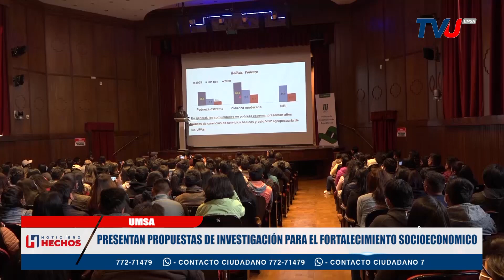PRESENTAN PROPUESTAS DE INVESTIGACIÓN PARA EL FORTALECIMIENTO SOCIOECONOMICO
LA FACULTAD DE CIENCIAS ECONÓMICAS Y FINANCIERAS DE LA UMSA, PRESENTA PROPUESTAS DE INVESTIGACIÓN PARA EL FORTALECIMIENTO SOCIOECONOMICO DEL MUNICIPIO JESÚS DE MACHACA.